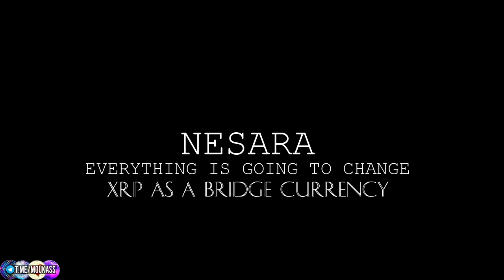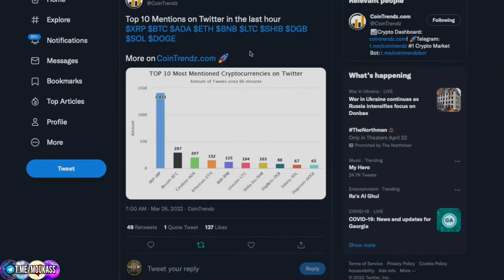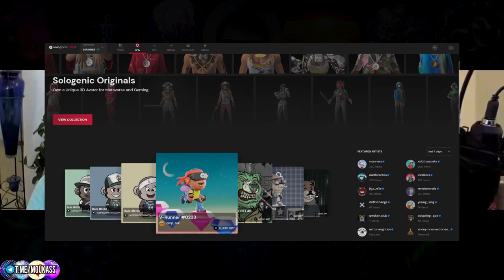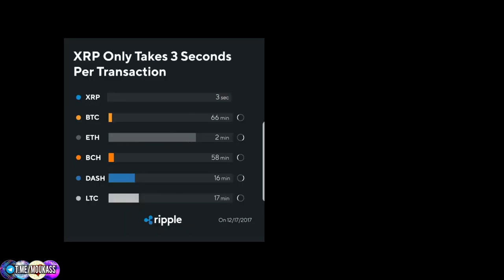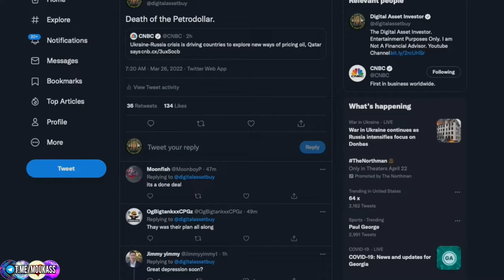NESARA - EVERYTHING is Going to CHANGE: XRP + ISO20022 Asset Backed Currencies (Documentary Extract)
🌎 Worldwide REVOLUTION IN COMMERCE AND ABUNDANCE 💖 LEVEL PLAYING FIELD EVENT 🌟🌟🌟 NESARA / GESARA

✨ Explanation on the new ASSET BACKED ISO20022 Currencies, BLOCKCHAIN, XRP and their utility in the new QFS (Quantum Financial System) 💴

"A new Gesara documentary launching real soon, Thanks to the big mastermind behind this upcoming masterpiece, MOUKASS My incredible Moroccan friend, This man's talent cannot be explained. It's stratospherical.

Space Force Recruiting
Sologenic.org

❤️🧡💛💚💙 REINFORCED OUR GOLDEN AGE MANIFESTING FASTER AND BETTER 💛💛💛 DONE

Follow Moukass on Telegram for his updates on DISCLOSURE, the LIGHT FOOD and S. no longer being king (nor Sananda that is still cool with me)

💛💛💛 WE HAVE ELIMINATED HUNGER WITH A NEW FORM OF FOOD THAT IS FREE ❤️❤️❤️

How to use the Holograms:
Download Hologram, Print on High Glossy Paper, Laminate, Charge Water for 45 seconds to 2 minutes, drink as often as you like. That simple